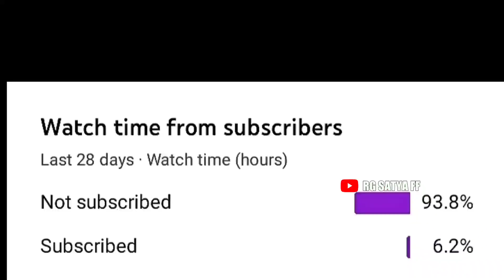DARU PEEKE DANCE KARE FREE FIRE | TOTAL GAMING FREE FIRE DARU MAONTAGE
DARU PEEKE DANCE KARE FREE FIRE | FREE FIRE DARU MAONTAGE

He guys Whasup,
It's me Satyajit RG SATYA FF. This channel belongs to gaming and Graphics Designed. That's why I am making this type of video.

    ⬜  Device🎮I use :
          ⚫   Realme 7i📱📱
          ⚫  4gb Ram 64 gb Rom
    ⬜  Software use :
             ⚫ Kinemaster Premium📷📸
             ⚫ Power Director Premium📸📸
             ⚫ PixelLab🖼️🎨
             ⚫ PicsArt🎨🖼️
             ⚫ Alight Motion 🖼️

Beat sync Best montage forever💗💗💗

HI Guys
Since I am a mobile editor that's why I cant produce a very higher quality video. But plz Support me then I will bring more attractive videos that's you want. Thank You.

                           Keep Smiling 😊